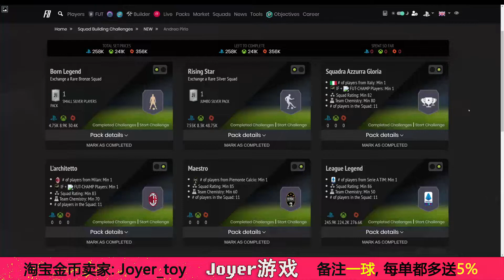【一球】FIFA 21 UT #182 "3个新的传奇球员SBC"